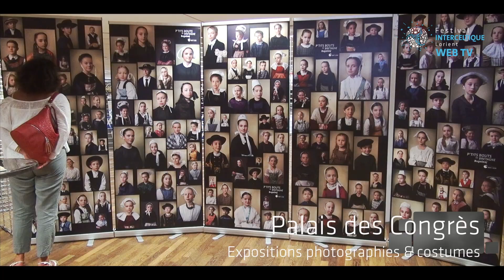" Au coeur du FIL " J3 - Festival Interceltique de Lorient 2017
Animations musicales dans les rues de Lorient et au Breizh Stade par les Bagadoù et cercles. Le Cercle Bugale An Oriant invite Viviane Hélias pour l’exposition de costumes traditionnels bretons ou exposition photographique de Serj Philouze « P’tits bouts de Bretagne » au Palais des Congrès. - Dimanche 6 août 2017

La salle Carnot est un espace dédié à la danse traditionnelle. Tous les soirs, des musiciens et artistes différents vous feront danser jusqu'au bout de la nuit !

Festival Interceltique de Lorient : 4 au 13 août. Année de l'Écosse
« Fort caractère, cœur battant, esprit universel »

Avec notamment :  Amy Macdonald, Hevia, Tri Yann, Capercaillie, Sam Lee, Hat Fitz & Cara, Altan, RunRig, The Celtic Social Club, The BackYard Devils, ...

Rendez-vous incontournable des expressions contemporaines des pays celtiques, le Festival Interceltique de Lorient propose chaque année des concerts, des animations culturelles, artistiques, des conférences, des expositions de peintures, de cornemuses, de costumes, un marché interceltique, un jardin des arts et des luthiers, .
10 Jours et 10 Nuits à Lorient, capitale interceltique !